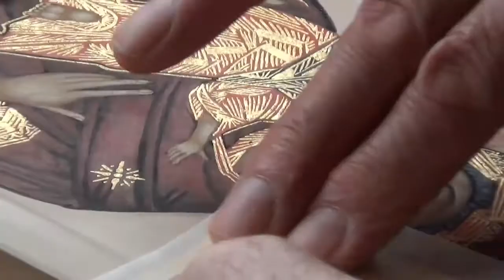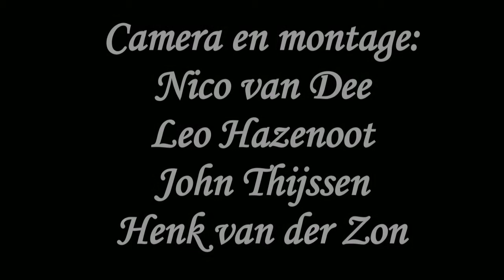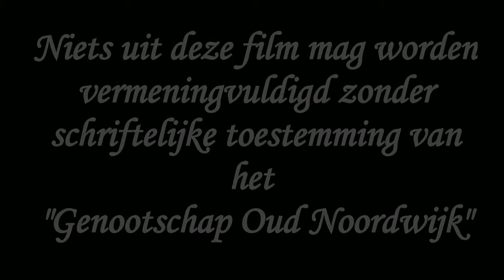Van boom tot icoon. Over het schilderen van iconen.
Hier kunt u zien hoe een icoon tot stand komt.